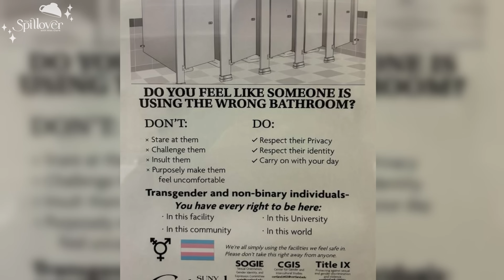"Experiencing Joe Rogan, Biggest Career Mistake, & Fast Food Six Pack." Riley Gaines | The Spillover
You think you know Riley Gaines’ story, but you’d be wrong. Alex doesn’t hold back as she asks Riley point-blank about any and all criticism she has endured since she quit swimming and entered the conservative media space, including her friendship with Caitlyn Jenner, the controversial conservative calendar, and competing against Lia Thomas. Riley also shares the story of how she met her husband, why she may not ever swim again, and details on her controversial fast food diet, Alex dives deep into her story making this  Riley’s most vulnerable and juicy interview yet.

Swimming Against The Current: Fighting for Common Sense in a World That’s Lost its Mind

What is your skin type? Take Nimi Skincare's Skin Quiz to find a personalized skin care routine that works best for you!

Timestamps
0:00 Intro
1:23 A Controversial Question for Riley
4:03 The Joe Rogan Experience
10:20 Title IX
18:09 Boycotting Pools
19:29 Disturbing Stories Within Mixed Sports
24:45 Reasons Why Men Shouldn’t Be In Women's Sports
26:45 Restroom Poster
28:47 Riley’s Thoughts On The Future of Women's Sports
32:20 Riley’s Story
44:00 How Riley’s Dreams Changed
45:21 Reflecting On Taking Podium With Lia Thomas
48:35 Friendship with Caitlyn Jenner
51:30 Riley's English Husband
54:57 The Controversial Calendar
57:05 Receiving Hate On The Right
59:03 Dieting/Working Out
1:04:00 Personal Hobbies
1:06:00 NIMI SKINCARE / Makeup routine
1:16:40 Riley’s Book: Swimming Against The Current
1:19:58 Outro

Interested in making a tax deductible donation to support The Spillover? to contribute to guest travel, set needs and more!

Love you, mean it, bye!